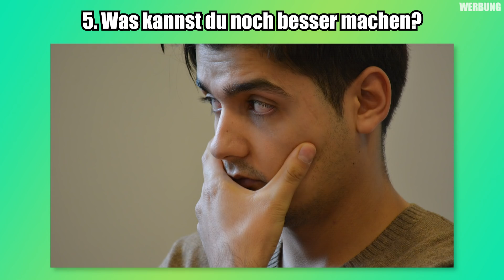Ich rette schwarze Burger vor der Tonne! - MUKBANG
Heute gibt es nach langer Zeit mal wieder ein Mukbang! Ich habe vor das in nächster Zeit wieder öfter hochzuladen. Essen ist einfach mein Ding!

Dieses Video entsteht in Kooperation mit Kaufland!